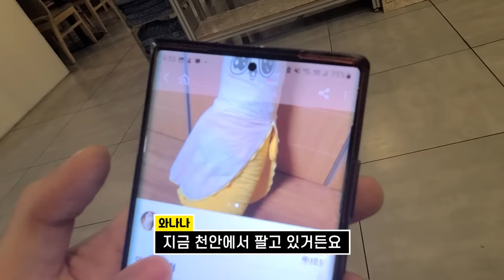내 굿즈 중고거래 직접 가 봤다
싸게 파는게 더 자존심 상했다